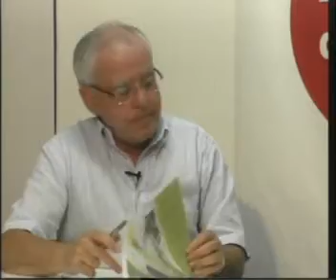entrevista al regidor Antoni Claramunt sobre el trasllat del mercat setmanal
entrevista al regidor de promoció econòmica de l'ajuntament de Navàs, Antoni Claramunt, sobre el trasllat del mercat setmanal al Passeig de Ramon Vall a partir del proper dia 25 de setembre de 2010.